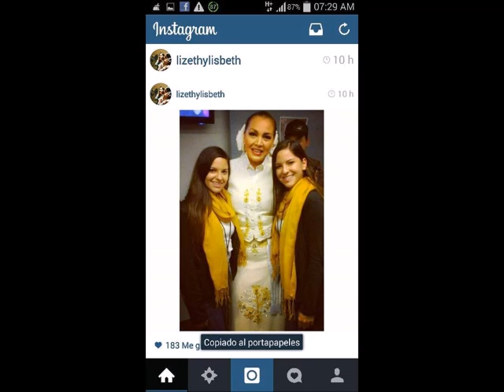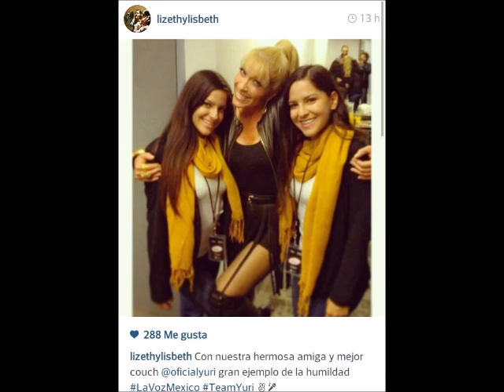Entrevista con Lizeth y Lisbeth de La Voz Mexico